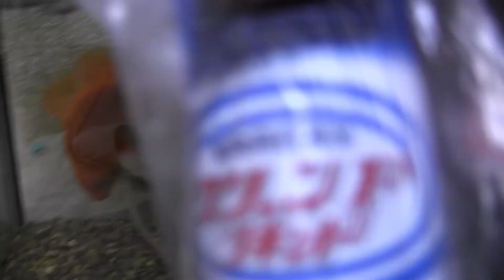13歳の金魚が危篤状態～水カビ病で横になった長生きの和金をグリーンFで投薬治療～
2022年11月中旬のこと。
我が家のペット、金魚の和金が“水カビ病”という病気になりました。
13歳の“デカ”と10歳半の“チビ”は、長生きな和金です。
デカの体長が約15cm、チビは約12cmです。
40cm水槽にちょうど良い大きさで成長が止まりました。

本映像の2日前から元気がなかったデカです。
映像の前夜、目やヒレに白いカビの付着を見付けました。
1日後、横たわって危篤状態になってしまったデカです。
急遽、ペットショップへ行き水カビ病に効果がある薬“グリーンF”を購入しました。
「金魚の平均寿命は7年や8年」「13年生きる個体は稀」「横になったら治癒は困難」との店員さんの話です。
寿命かも知れませんが投薬治療を試みます。